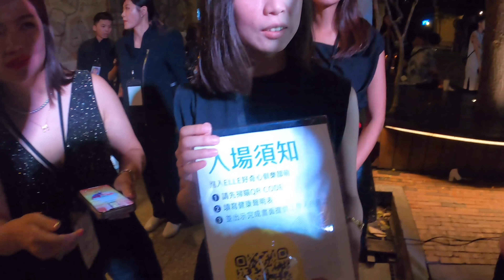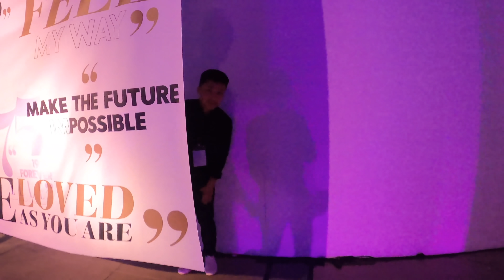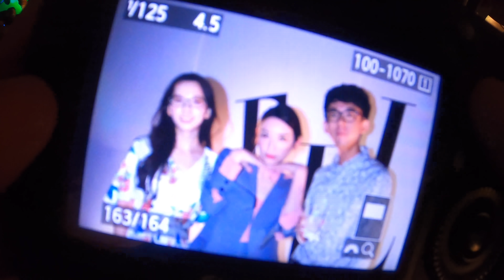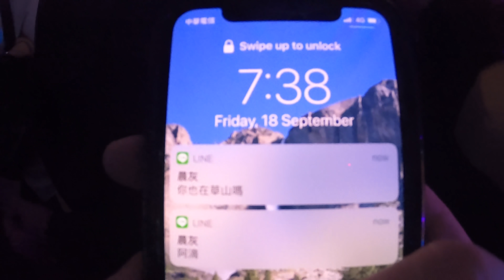與YouTuber們一起亂入ELLE週年派對【阿滴日常】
感謝ELLE 邀請參加75週年派對，以及感謝TedBaker 讓我們穿得體體面面的!!